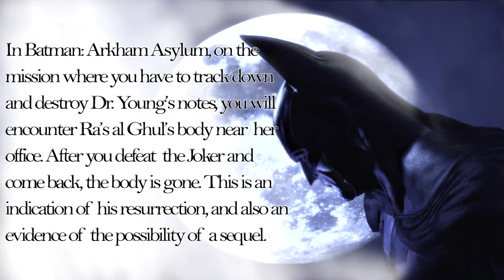Batman: Arkham Asylum - Easter Egg (Ra's al Ghul's resurrection/Arkham City indication)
Video recorded by: Bandicam (unregistered version)